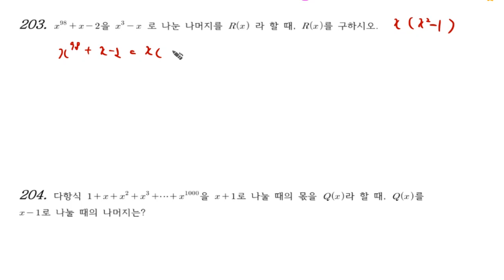[개념원리]고등수학 다항식 13강 13 문제203 QR코드 제공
처음 공부를 시작하는 즉, 처음 한글을 배우기 시작하는 [자라미 연대기] 가 네이버 카페에 올리기 시작했습니다.